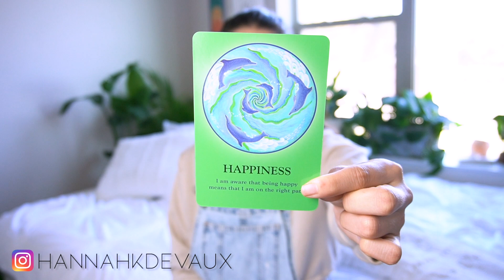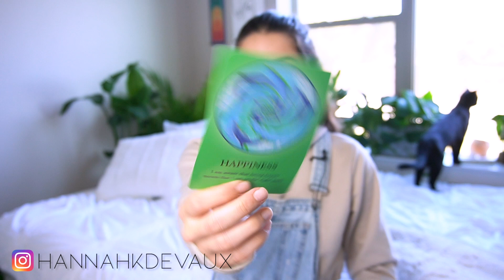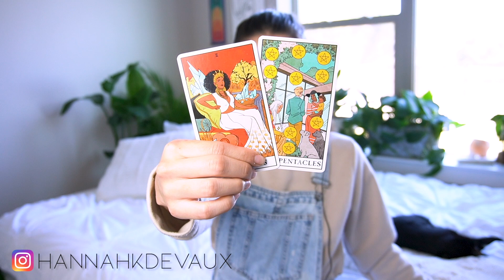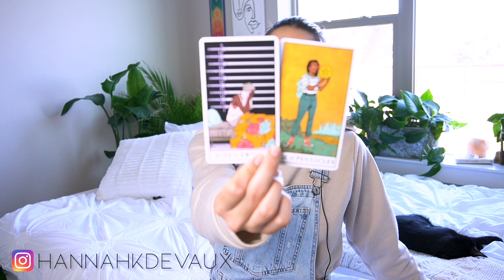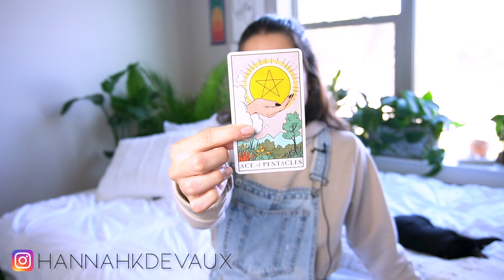♓️PISCES♓️ They Put You On A Pedestal! - November Mid Month Love Tarot Card Reading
Hi Pisces! I hope you found some clarity in your time watching.
Got a burning question you want answered? Take a look at my NEW text message tarot readings!